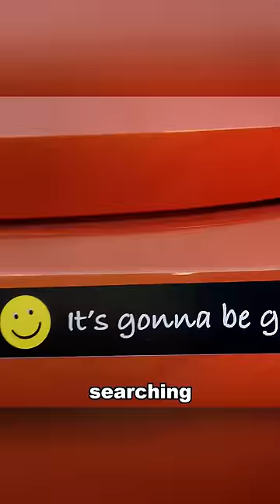The price of taking shortcuts#viral